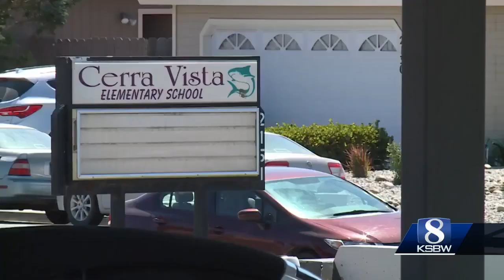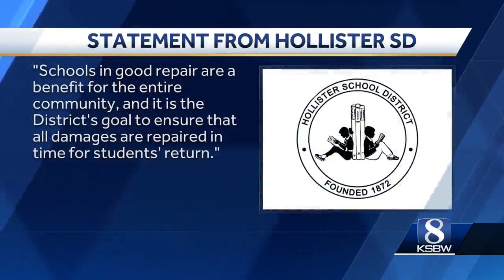Hollister School District hires private security to address spike in vandalism